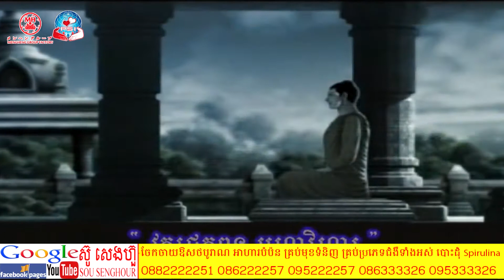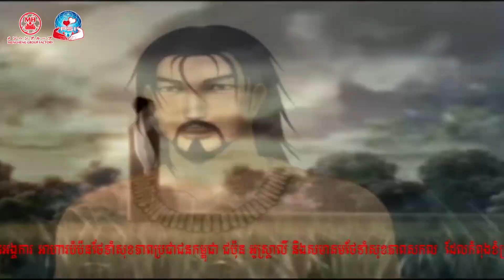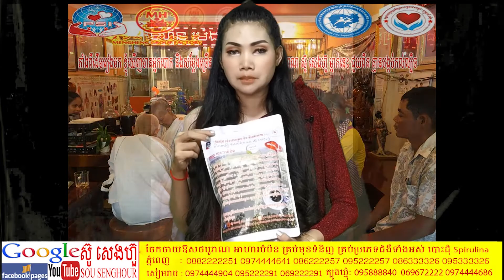139 ព្រះពុទ្ធយាងទៅប្រស់អង្គុលីមាល៍ ពុទ្ធឱវាទ ពុត្ធប្រវត្តិ ពុទ្ធវចនះ ធម្មទេសនា រឿងព្រះពុទ្ធ buddha h